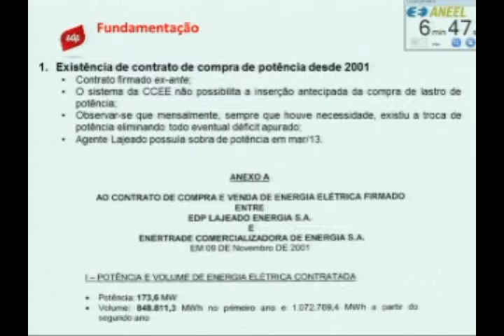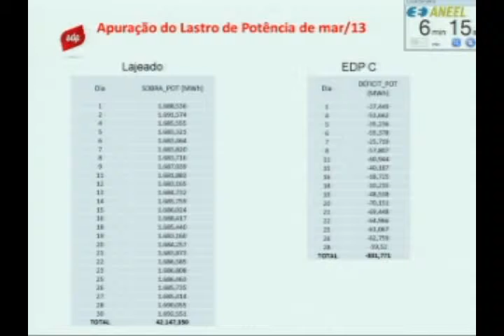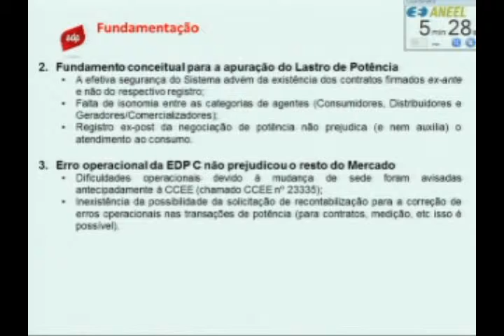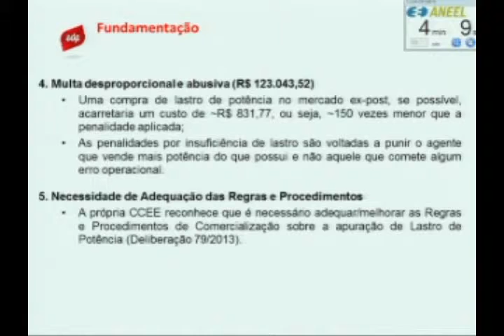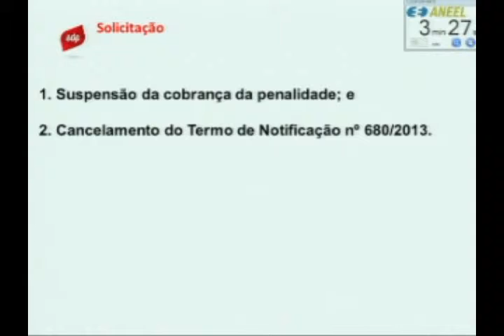Item 25 - 43ª Reunião Pública Ordinária ANEEL 12/11/2013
Assunto: Pedido de Impugnação interposto pela EDP -- Comercialização e Serviços de Energia Ltda. em face da decisão da Câmara de Comercialização de Energia Elétrica -- CCEE que indeferiu a defesa apresentada em face do Termo de Notificação nº 680/2013. Relator: Diretor Edvaldo Alves de Santana.